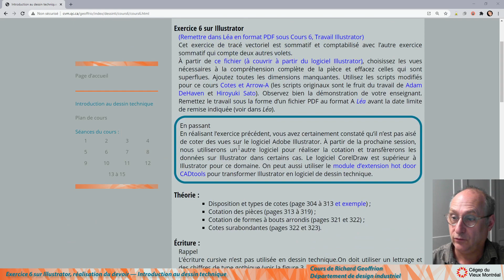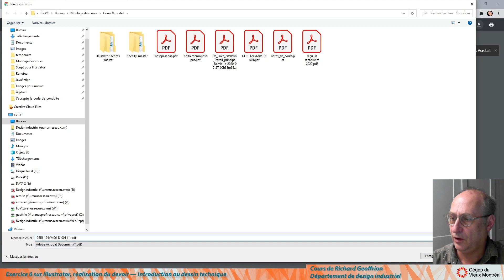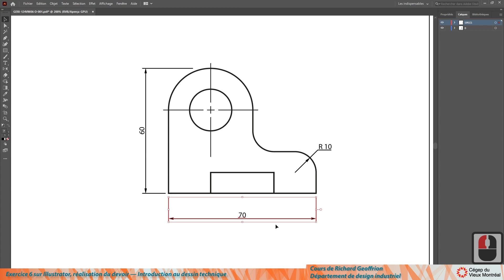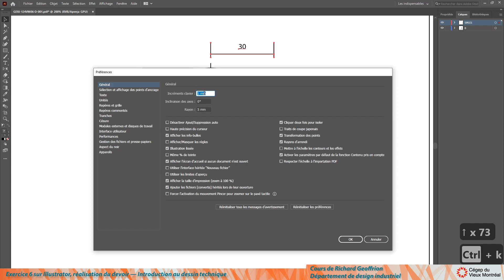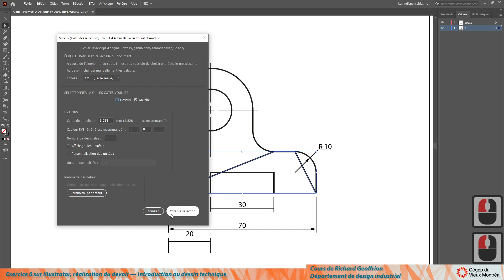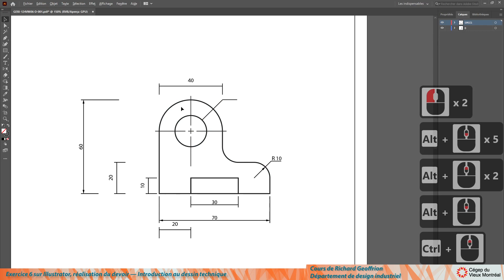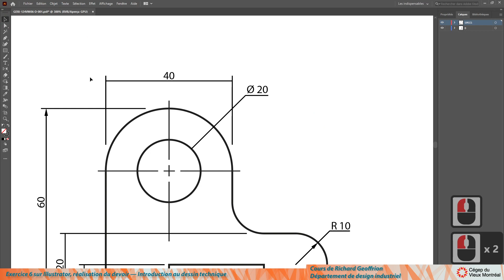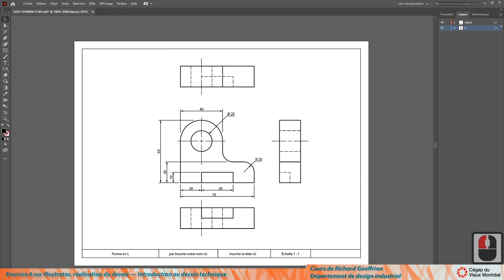Exercice 6 sur Illustrator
Comment utiliser des scripts pour faire une cotation similaire à un logiciel de DAO sur Illustrator